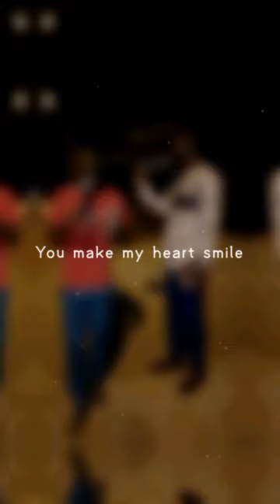7 octobre 2023